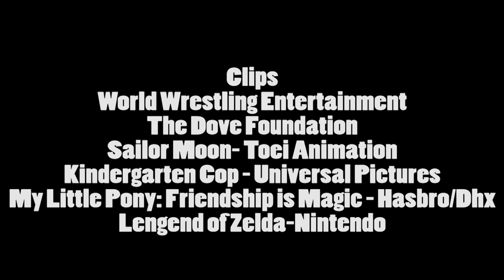Filly Film Reviews: Princess Castle (Part 1)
Daydreaming is dangerous